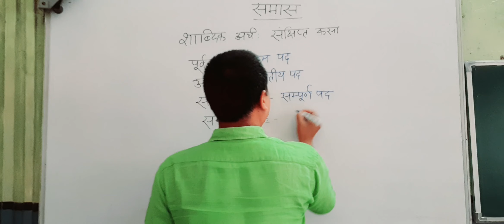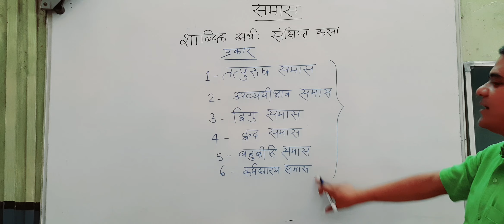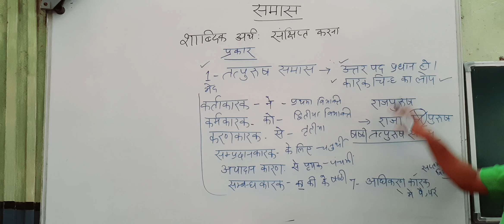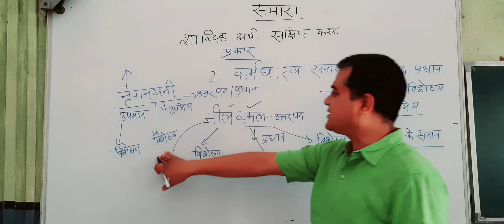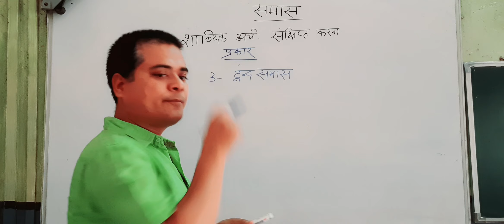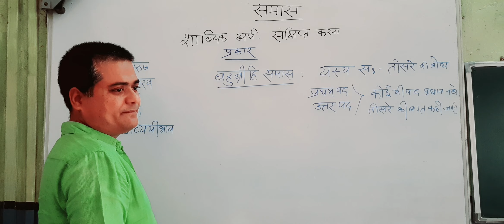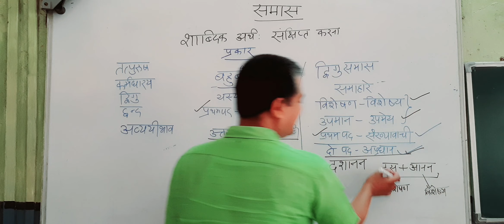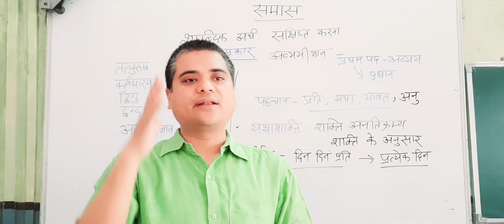समास -विग्रह|हिंदी व्याकरण|शब्द विचार|Samas Vigrah|Hindi Vyakaran|Shabd Vichar|KVS|UGC-NET|PGT|TGT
HINDI GRAMMAR
 Find all videos based on Hindi Grammar;